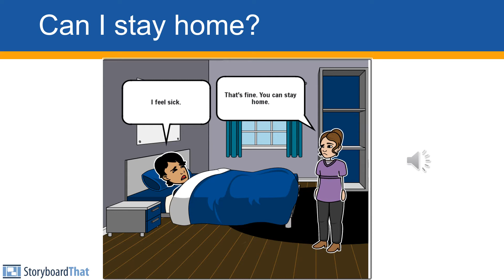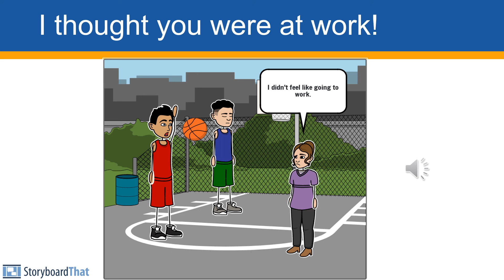An important test (ESL Story)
An ESL story by students at Arvada HS, Colorado.

Based on a story from "Story Scripts" by Anne Matava